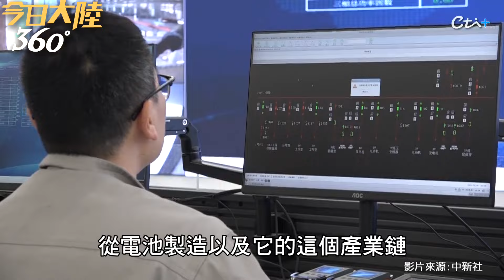迎戰酷暑吃電怪獸！江蘇"巨型充電寶"準備好了 打造全省首個"共用式儲能站"~充電2小時可供4萬個家庭用一整天【今日大陸360】20240619@全球大視野Global_Vision